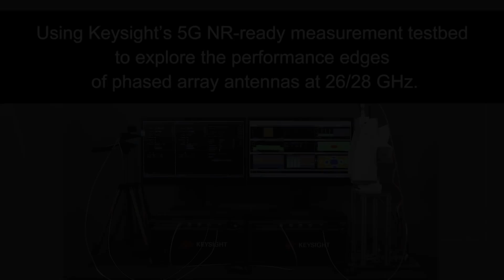5G NR ready measurement testbed: phased array antennas at mmWave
5G New Radio has created new measurement requirements for RF and Spatial/Beam characteristics in the new millimeter-wave frequency bands.  This quick demonstration from Keysight looks at the signal quality and flexibility needed to generate a true 256-QAM OFDM signal at 28 GHz over-the-air, then adds a second interferer signal to see the effect on the active antenna system.  Keysight’s  M9383A PXI precision microwave signal source and the 89600 VSA software are essential.